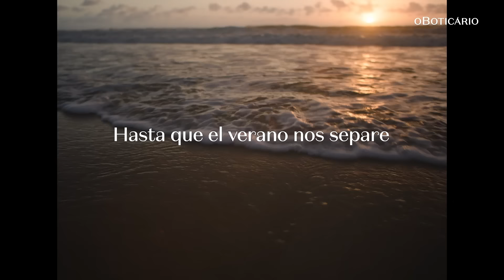Nuevo Perfume Floratta Amor de Verano 🌸 | Frescura y Elegancia en Cada Gota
Descubre cómo FlorattaAmordeVerano captura la esencia de la temporada con sus delicadas notas florales y un toque de frescura que te hará sentir radiante. Perfecto para cualquier ocasión, este perfumedemujer te envolverá en una atmósfera de alegría y elegancia.

¿Estás lista para enamorarte de una nuevafragancia? Dale play y déjate seducir por FlorattaAmordeVerano.